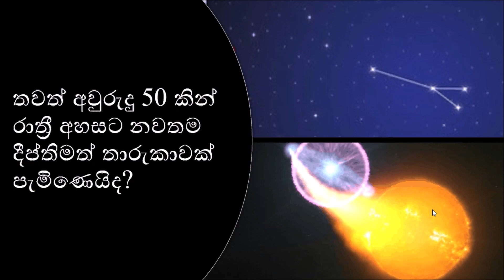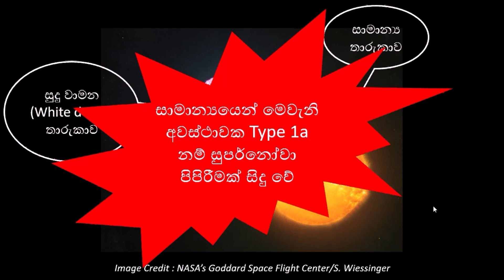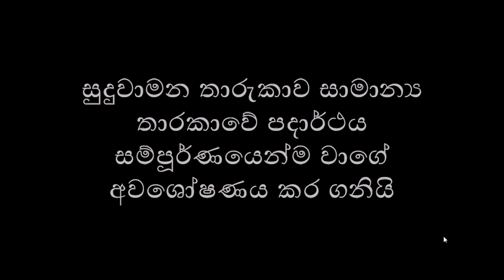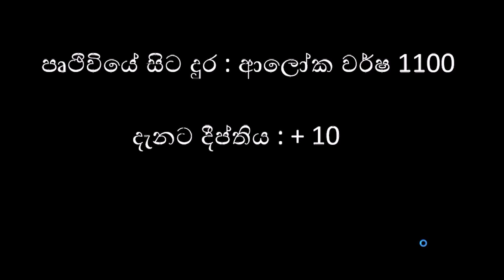Will there be a New Brightest star in the night sky after 50 years?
රාත්‍රී අහසේ දැනට දිස් වන දීප්තිමත්ම වස්තුව වන්නේ සිකුරු ග්‍රහයා. නමුත් තව අවුරුදු 50 කින් පමණ සිකුරුටත් වඩා දීප්තිමත් තරුවක් රාත්‍රී අහසේ දර්ශනය වීමට නියමිතයි. එයට අප කියන්නේ NOVA අවස්ථාවක් කියලා. මෙම සිදුවීම ගැන මෙයින් විස්තර වෙනවා. v sagittae. nova explosion. brightest star in the sky. astronomy sinhala. science sinhala. sinhala science video. physics sinhala. vishwaya sinhalen. astronomysinhala sciencesinhala educationsinhala physics sinhala